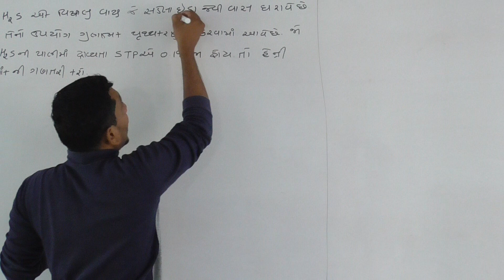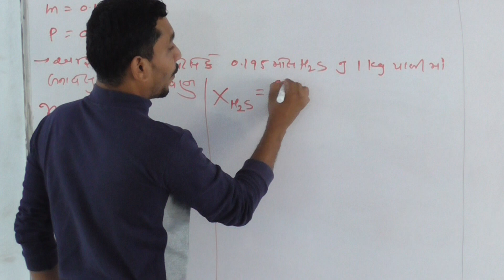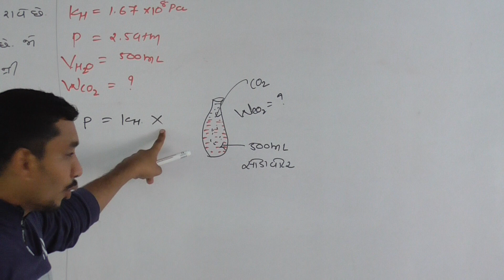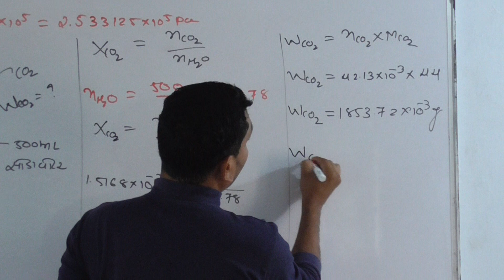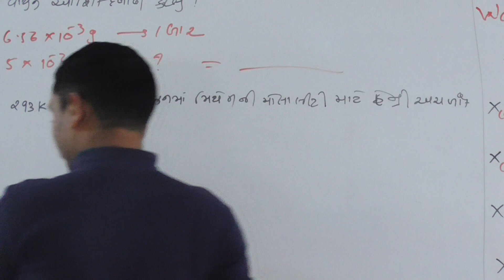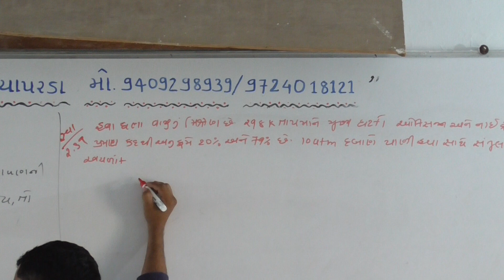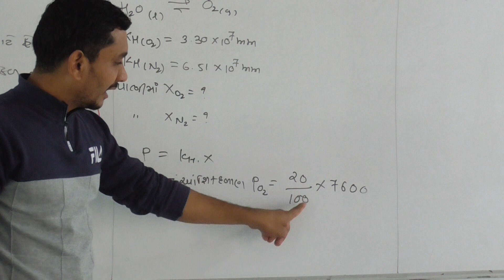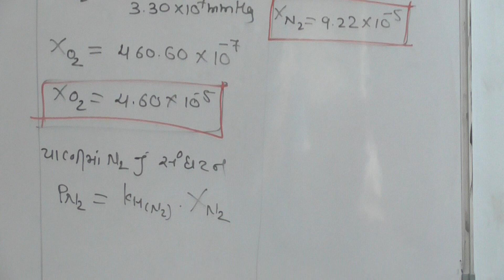Che Cha 2 Lec 10